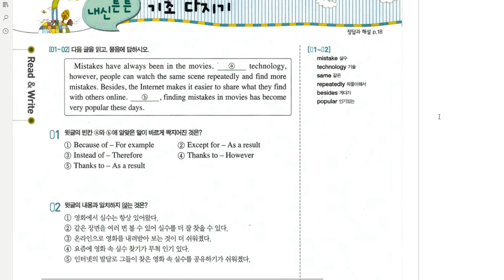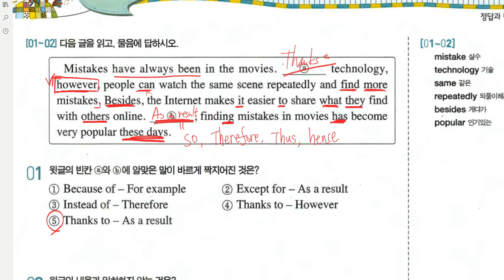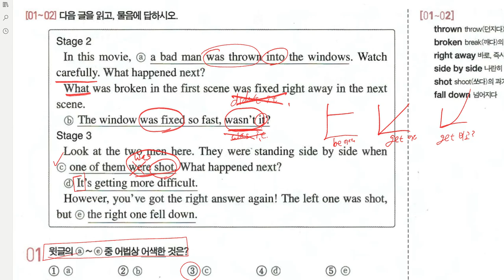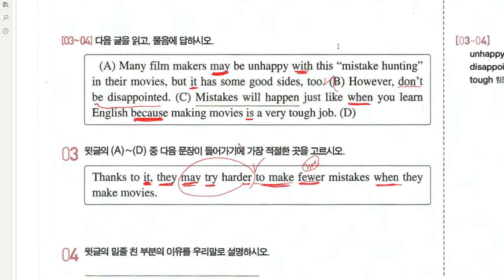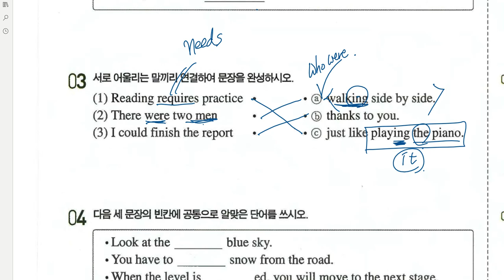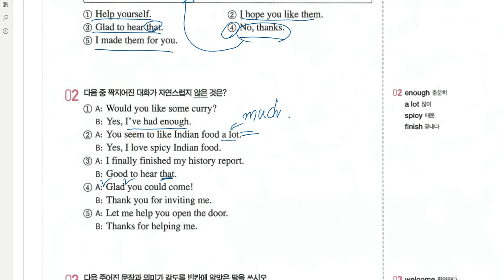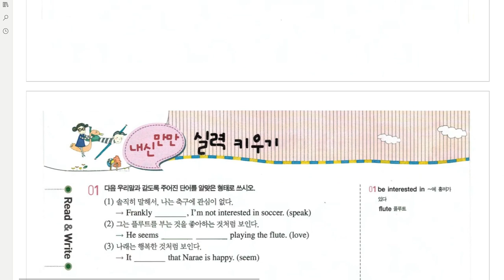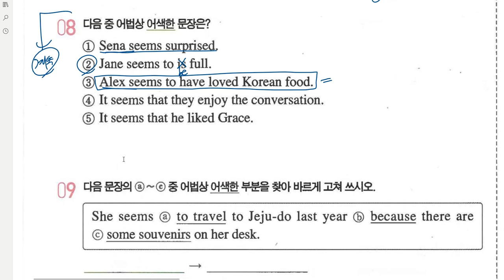중3 2019 06 21 2